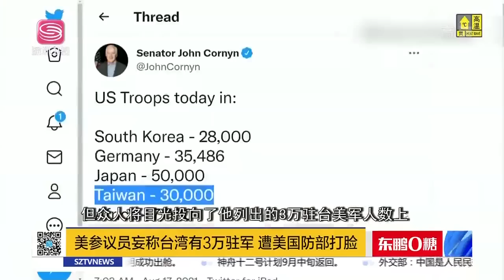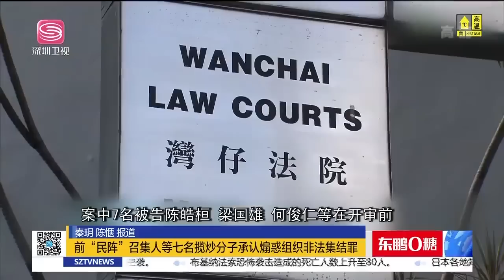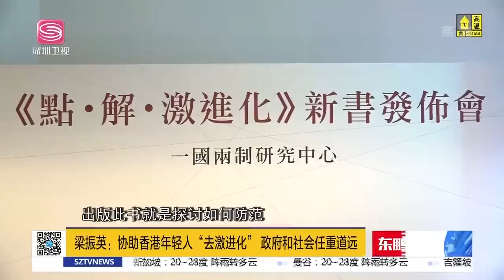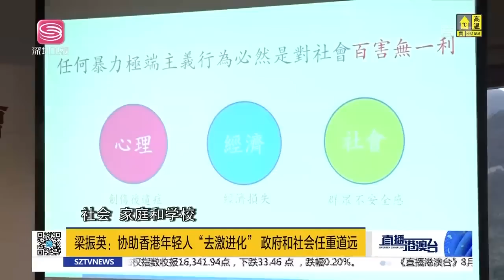直播港澳臺【精編版】拉布邀請王毅討論阿富汗局勢 | 拜登稱將協防中國臺灣 | 香港審理多起國安法案件